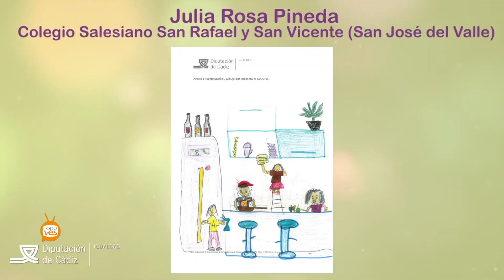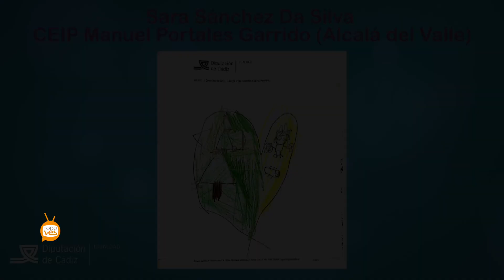Mi Familia Igualitaria 2022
Esta mañana se daban a conocer en el IES Francisco Fatou, Ubrique,  los premiados/as de la I Edición del Concurso de dibujos "Mi Familia es Igualitaria" 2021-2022 y la ganadora del concurso "DiVersos para amar", Andrea Aránegas del Instituto Las Cumbres de Ubrique, con el poema, "El amor ha evolucionado".